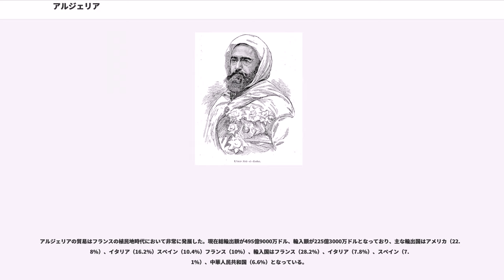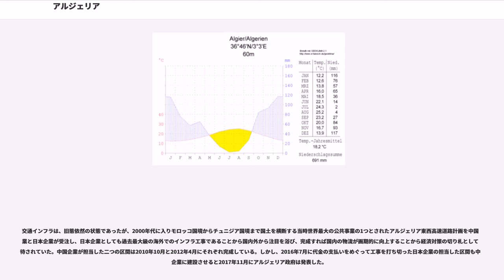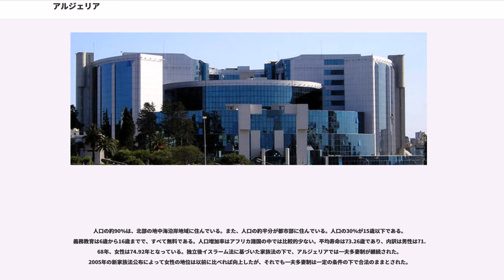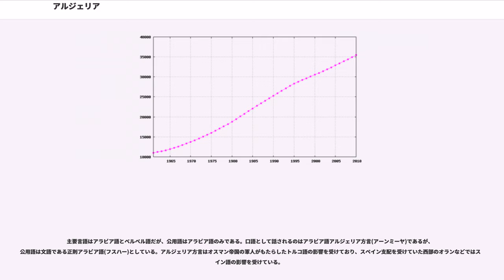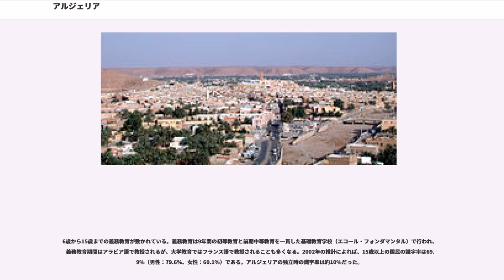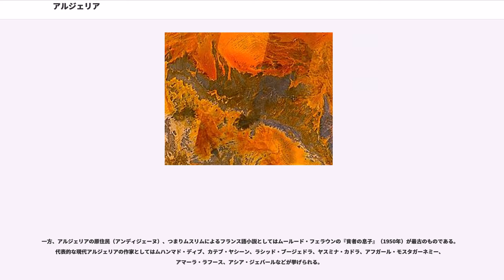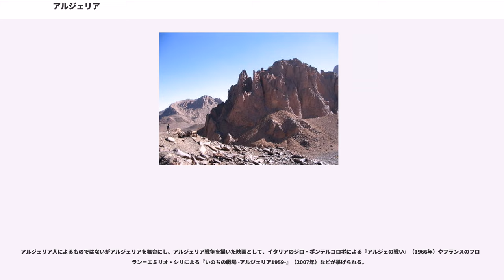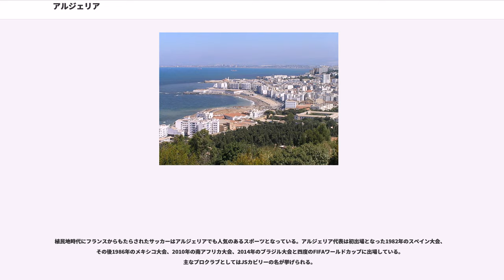アルジェリア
アルジェリア民主人民共和国（アルジェリアみんしゅじんみんきょうわこく）、通称アルジェリアは、北アフリカのマグリブに位置する共和制国家。東にチュニジア、リビアと、南東にニジェールと、南西にマリ、モーリタニアと、西にモロッコ、サハラ・アラブ民主共和国と国境を接し、北は地中海に面する。地中海を隔てて北に旧宗主国のフランスが存在する。首都はアルジェ。

アフリカ世界と地中海世界とアラブ世界の一員であり、アフリカ連合とアラブ連盟と地中海連合とアラブ・マグレブ連合に加盟している。2011年の南スーダン独立によりスーダンが分割され領土が縮小したことで、スーダンを超えてアフリカ大陸において最も領土が広い国となった。世界全体でも第10位の領土面積である。

正式名称は、 （ラテン文字転写 : al-Jumhūrīya al-Jazā'irīya al-Dīmuqrātīya al-Shaʿbīya）。通称はジャザーイル الجزائر (al-Jazā'ir)。

日本語表記は、アルジェリア民主人民共和国。通称、アルジェリア。漢語表記は、阿爾及利亜または阿爾及。

アラビア語名のジャザーイルは、首都アルジェのアラビア語名と同じで、「アルジェを都とする国」といったような意味合いである。英語名など欧米諸言語や日本語の国名アルジェリアは、ジャザーイルに定冠詞のアルがついたアル＝ジャザーイルが転訛した Alger に地名語尾の -ia を付して作られた。ジャザーイルの原義はジャジーラ（「島」、カタールのテレビ局「アル　"ジャジーラ"」と同じ語）の複数形で、「島々」を意味する。

新石器時代の住人は、タッシリ・ナジェール遺跡を遺した。紀元前には内陸部にベルベル人が存在した。沿岸部にはカルタゴの植民都市が存在したが、ポエニ戦争を経てカルタゴは滅亡し、ベルベル人のヌミディア王国もユグルタ戦争やローマ内戦を経て、最終的にユリウス・カエサルの征服によってローマ共和国の属州となった。その後ゲルマン系ヴァンダル族の征服、東ローマ帝国の征服を受けた。

8世紀にウマイヤ朝などアラブ人イスラーム勢力が侵入し、イスラーム化した。アルジェリアには内陸部にルスタム朝が栄え、イスラーム化と共に住民のアラブ化も進み、11世紀のヒラール族の侵入によって農村部でのアラブ化が決定的になった。

イスラーム化した後もある程度の自治は保ち続けた。西から進出したムラービト朝、ムワッヒド朝の支配を経た後に、
1229年にハフス朝が成立し、1236年にトレムセンを都としたザイヤーン朝が成立した。

16世紀に入ると東からはオスマン帝国の、西からはスペインの進出が進み、1533年にはアルジェを根拠地とした海賊バルバロッサがオスマン帝国の宗主権を受け入れた。1550年にオスマン帝国はザイヤーン朝を滅ぼした。オスマン帝国の治下ではトルコ人による支配体制 （オスマン帝国の属州という形であったが、実際にはエジプトのムハンマドアリー朝のような提督による間接支配に相当）
が築かれ、アルジェのデイは沿岸のキリスト教国の船をバルバリア海賊を率いて襲撃していた。

第1次バーバリ戦争（1801年 - 1805年）。第2次バーバリ戦争（1815年）。1817年8月27日、アルジェ砲撃。

1830年にフランスが進出し、アルジェを占領した。フランスによる征服に対してアブド・アルカーディルが激しく抵抗したが、1847年にフランスは全アルジェリアを支配した。アルジェリア北岸にはアルジェ県、オラン県、コンスタンティーヌ県が置かれ、これら三県はフランス本土と同等の扱いを受け、多くのヨーロッパ人がフランス領アルジェリアに入植した。

1916年にトゥアレグ族の貴族が、トゥアレグ族居住地域内のアガデスで蜂起した（）。フランス軍が鎮圧したものの、第一次世界大戦が終わると独立運動が激化し始めた。

第二次世界大戦中の1942年のトーチ作戦以降は反ヴィシー政権の拠点となり、シャルル・ド・ゴールを首班とするフランス共和国臨時政府もアルジェで結成された。第二次世界大戦が終結すると独立運動が再び激化し始めた。1954年には現地人（アンディジェーヌ）と入植者（コロン）の対立に火が付きアルジェリア戦争が勃発、100万人に及ぶ死者を出した。アルジェリア戦争中の1960年代にはサハラ砂漠でフランスの核実験が行われた。ジャミラ・ブーパシャも参照。

1962年7月5日にアルジェリア民主人民共和国として独立を達成し、8月4日に誕生した初代のベン・ベラ大統領は社...